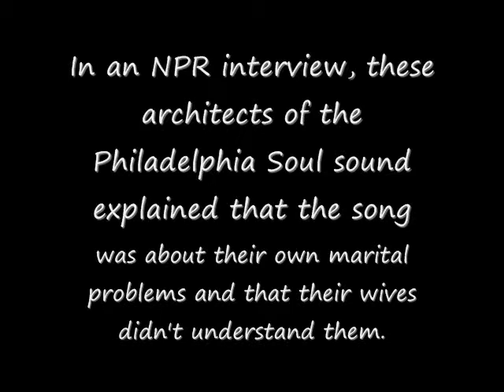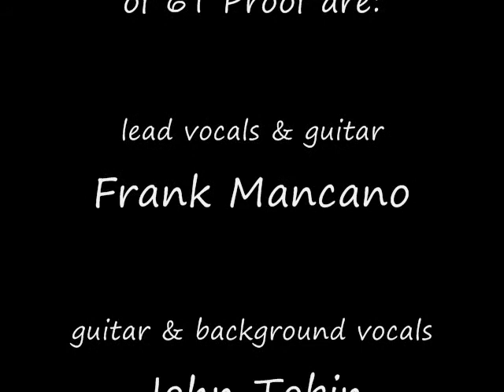If You Don't Know Me By Now by Harold Melvin & the Blue Notes (live cover by 6T Proof)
This is a 2016 live recording of 6T Proof - Frank Mancano, John Tobin, Lou Mancano, Walt Rich & Dan Rossi - playing this 1972 Gamble & Huff hit that featured Teddy Pendergrass on lead vocals.  Posted for nostalgia and entertainment only.